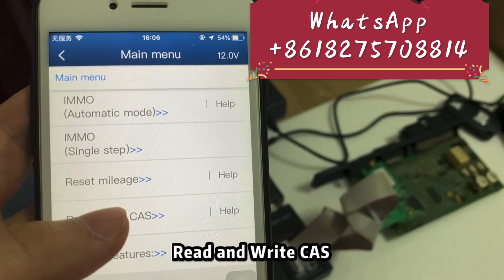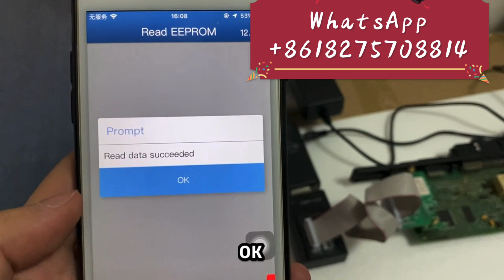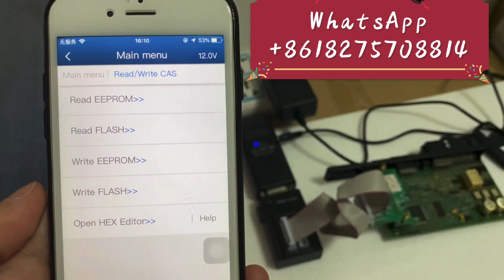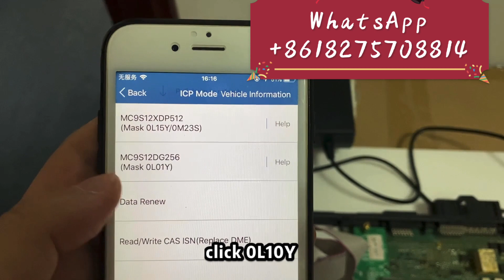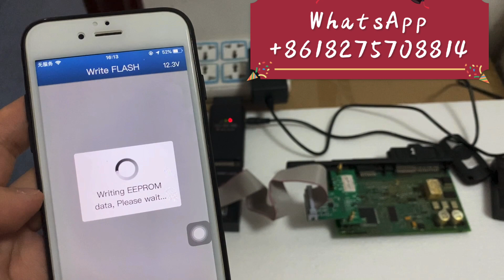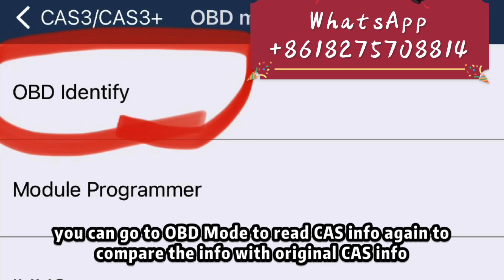CAS3/3+/3++ module with Yanhua Mini ACDP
This is Mandy form Yanhua Tech - The Manufacturer of ACDP .

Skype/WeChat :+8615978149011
We are looking for worldwide distributor .

This video is showing how to clone BMW CAS3/3+/3++ Moudle when module stil can be read .

1.ACDP basice module  or ACDP-2 basic Module (recommend )

ACDP-2 Programmer $380

ACDP-1 Programmer $199

The different of Mini ACDP and ACDP-2 is , ACDP-2  programmer can be quickly connected to the mobile phone or PC through USB cable connection.

2. ACDP CAS module

Module function :
1.Add BMWCAS1/2/3/4/4+ keys  by OBD
2.Add BMW CAS3+/3++ /4/4+ keys on the bench
3.Replace CAS Module even original Module is damaged
4.Virgin CAS IMMO mileage
5.Write BMW DME ISN into CAS to replace DME

ACDP CAS package

Package function :
 1.Add BMWCAS1/2/3/4/4+ keys and all key lost by OBD
2.Add BMW CAS3+/3++ /4/4+ keys and all key lost on the bench
3.Replace CAS Module even original Module is damaged
4.Virgin CAS IMMO mileage
5.Write BMW DME ISN into CAS to replace DME